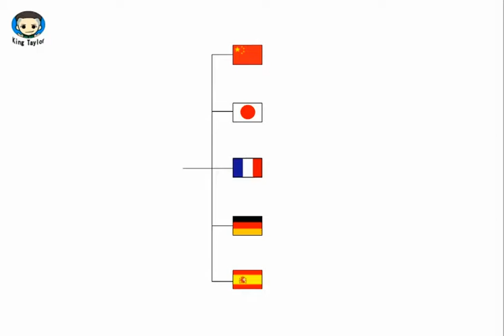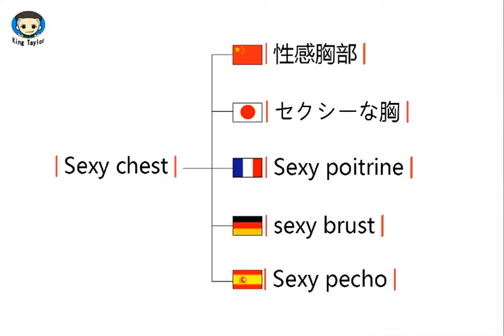How to pronounce Sexy chest in German，French，Japanese，Chinese and Spanish -Sex King Taylor